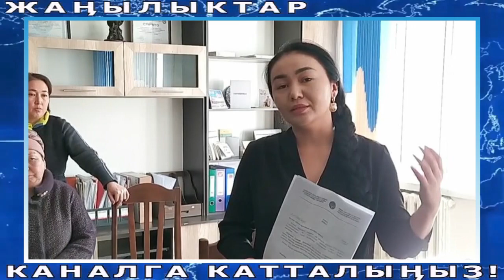СРОЧНО 20.01.21! ЭЛ МУНУ КЕЧИРБЕЙТ//Мамытов КАТУУ АДАШТЫ//Самараны КАЙРА КУУП ЧЫГЫШТЫ//ПУТИН ФОРМАДА